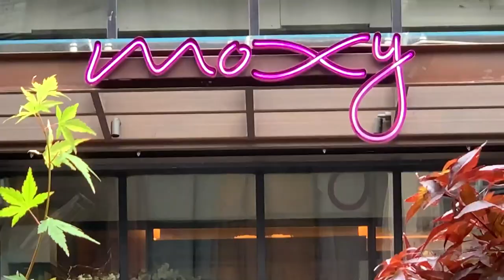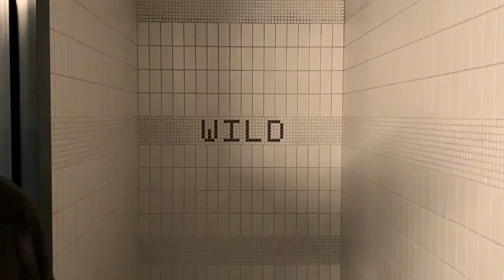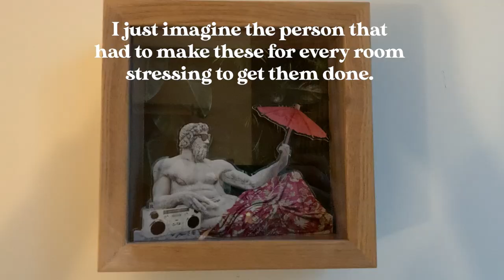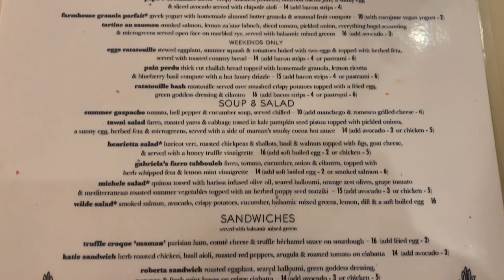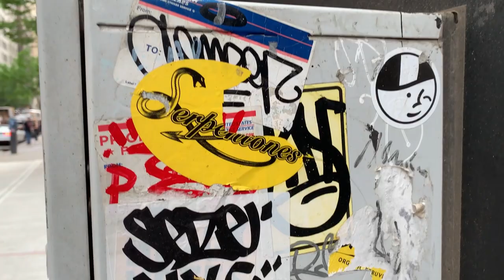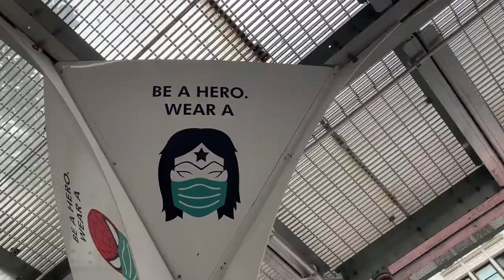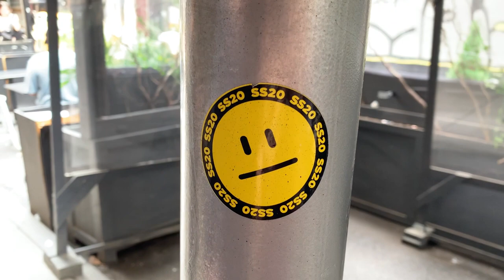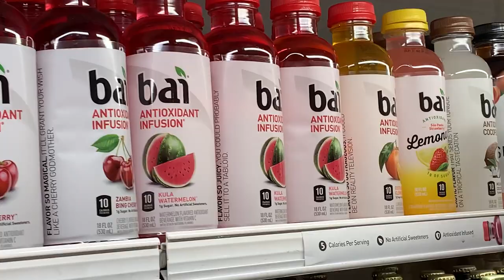Gay Men Visit New York City - Vlog Part 1 - June 2021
In this New York City Travel Vlog, Rocky and I (the gays) visit New York City for the first time in over a year! Part one features our various shenanigans, trips to nearby parks (Madison Square Park, Union Square Park & Bryant Park), great eateries (links below), elevator dancing, and a freak thunderstorm with dramatic background music.

Chapter Overview:
00:00 - Intro
00:11 - Welcome To New York!
03:46 - Hotel Room Tour
06:16 - Kimball's Big Plans
07:33 - Grace Street Coffee
08:24 - The Next Morning
10:23 - Breakfast At Maman Cafe
11:40 - Views Of The City
12:40 - Harry Potter Store NYC Sneak Peak
13:14 - Madison Square Park
14:12 - Kazu Nori Sushi
15:15 - Union Square Park
16:29 - A Storm's-A-Comin' Ma!!!